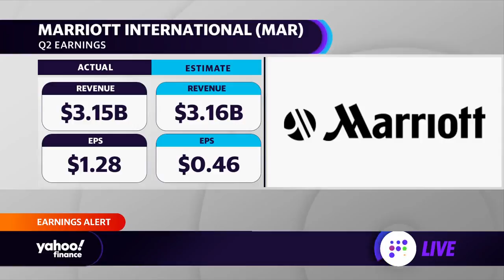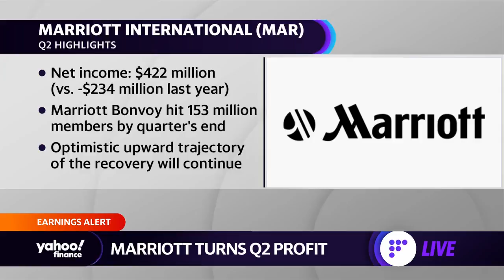Marriott posts big profit beat, sees business travel picking up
Brian Sozzi and Myles Udland discuss Marriott International’s Q2 earnings which topped estimates, with net income coming in at $422 million, compared to a reported net loss of $234 million in the same period in 2020.